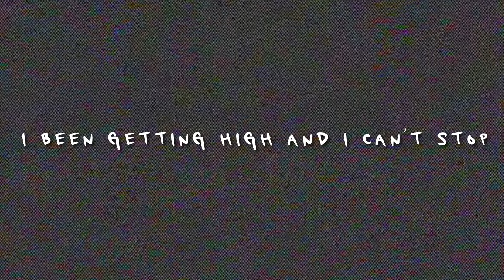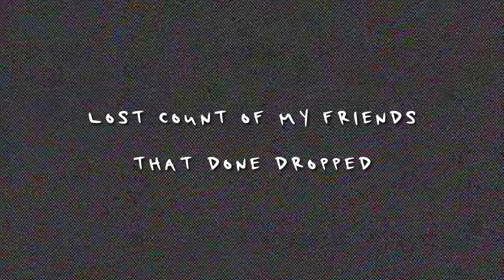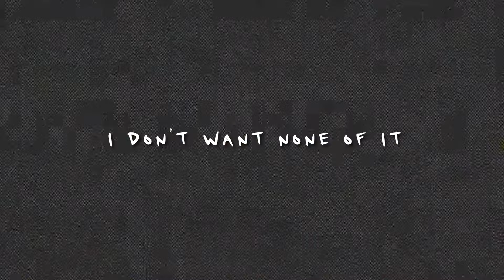Scrim – Lost Child (Official Lyric Video)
Official Lyric video for "Lost Child" by Scrim